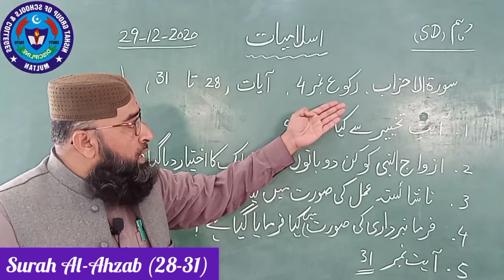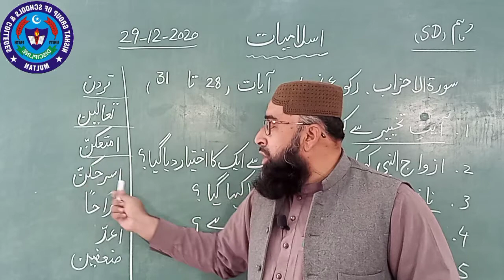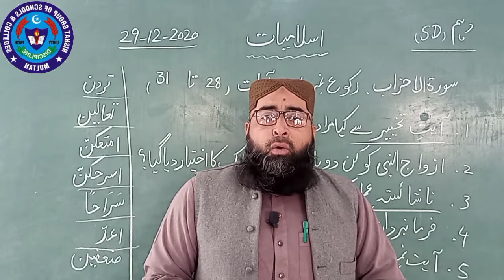ISL 29 DEC 10TH SD